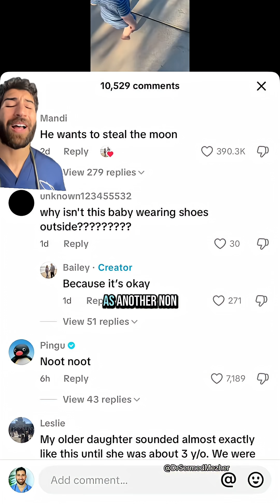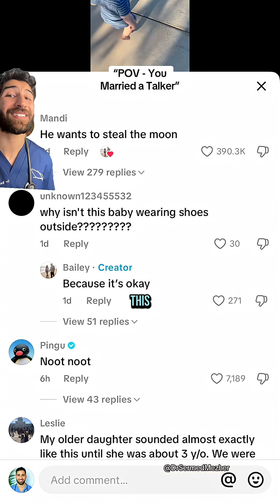“POV - You Married a Talker”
Source: @bbaileygrace
PMID: 25226531

There’s actually a gene nicknamed the “baby talk gene” — ROBO2 — that has been linked to early language development in children. Studies suggest that certain variations of this gene are associated with a faster rate of word acquisition during those crucial early years of speech and communication growth. ROBO2 plays a key role in guiding the development of nerve connections in the brain, particularly in regions responsible for speech and language processing.
This means that some children may have a genetic advantage when it comes to picking up vocabulary and forming early sentences. But while ROBO2 can help explain part of the picture, it doesn’t act alone — environmental stimulation, parental interaction, and even hearing ability all play important roles too. Still, the discovery of such a gene highlights just how deeply wired communication is into our biology, and how genetics can quietly shape developmental milestones that seem entirely based on learning and interaction from the outside.